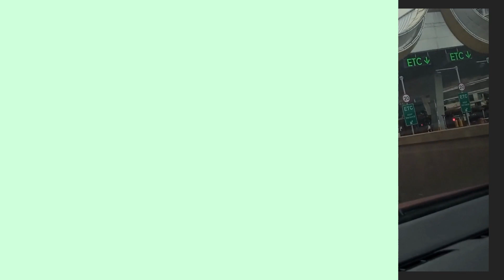ROAD TRIP TO NGONG HILLS-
Road trip to Ngong Hills is a popular travel destination in Kenya, known for its stunning scenery and outdoor activities. Located approximately 25 km from Nairobi, Ngong Hills is a series of seven hills stretching from the outskirts of Nairobi to the Great Rift Valley.